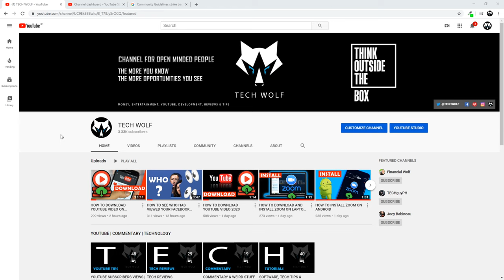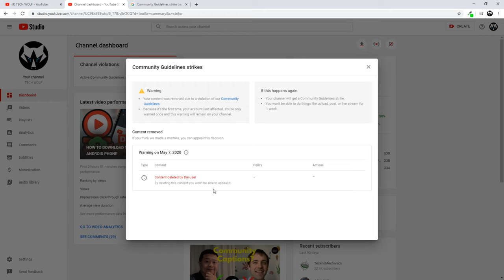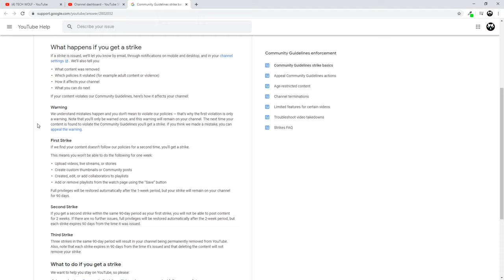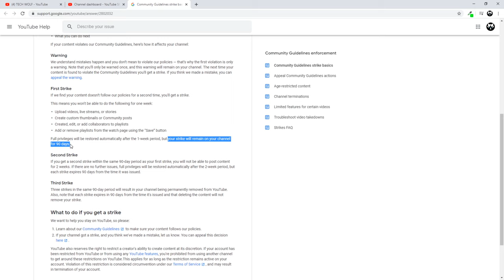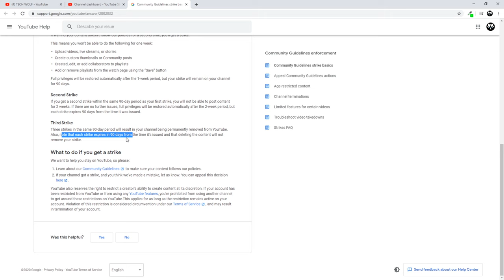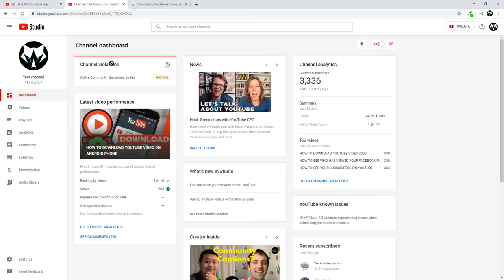YOUTUBE STRIKE REMOVE: YOUTUBE STRIKED ME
YOUTUBE STRIKE REMOVE: YOUTUBE STRIKED ME EXPLAINED